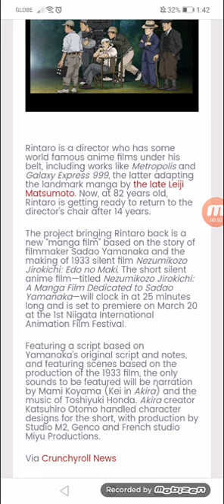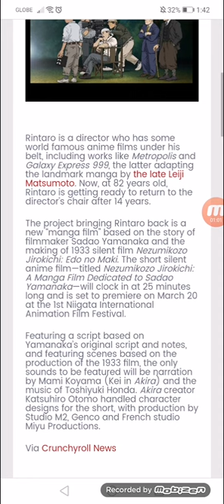Rintaro Returns After 14 Years to Make Short Based on Sadao Yamanaka’s Work